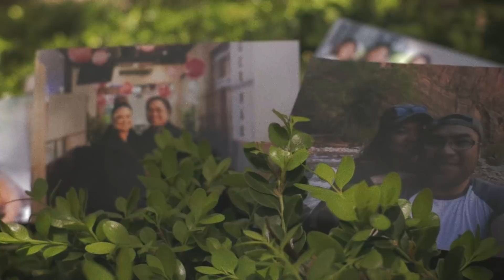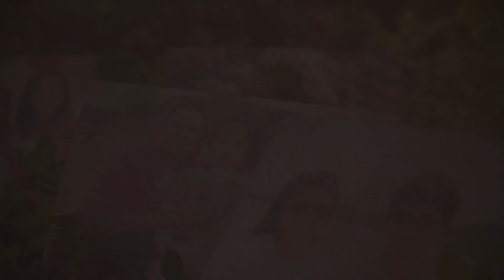STEPHANIE + RAY | Proposal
Surprise proposal to my fiance.

Special thank you for helping me capture this special moment!

Camera Operator #1 | TROY CHAD
Camera Operator #2 | RACHEL MAY
Photographer | ESTEE NICHOLE

A huge thank you to everyone who made it from near and from a far!